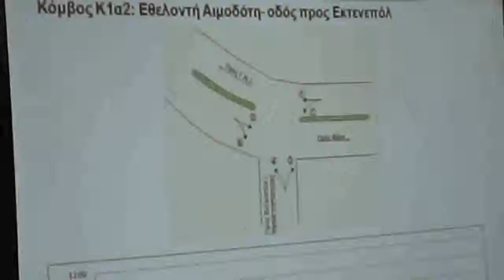Κυκλοφοριακή Μελέτη - Επιτροπή Διαβούσευσης Δήμου Ξάνθης 30 10 2013